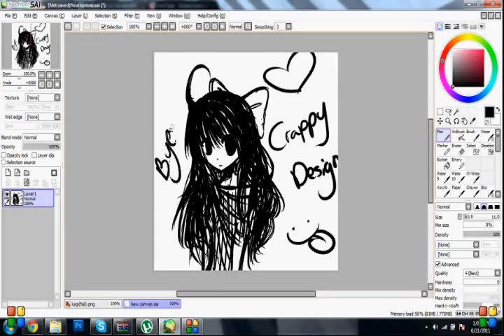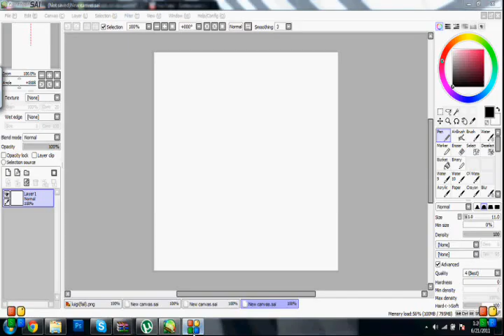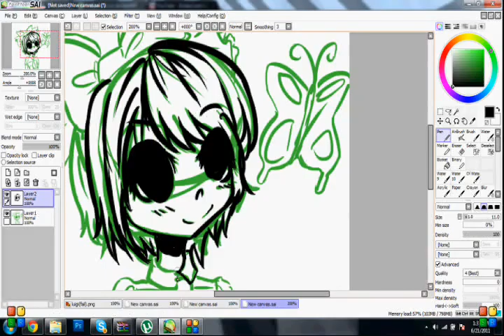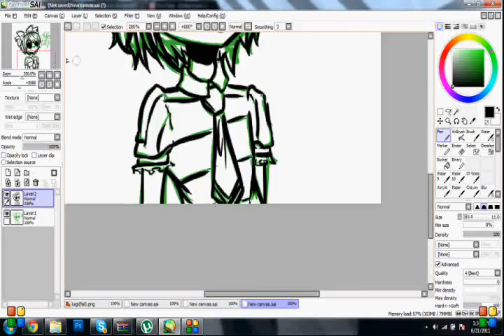RANDOM SKETCHES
yea i was bored o.o